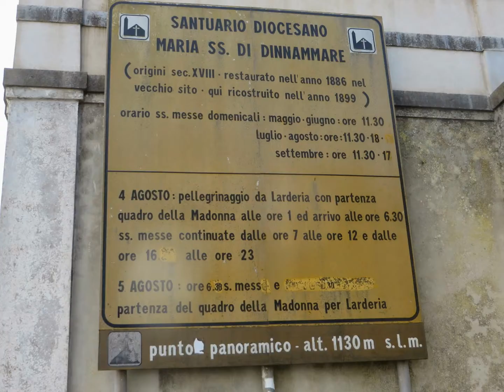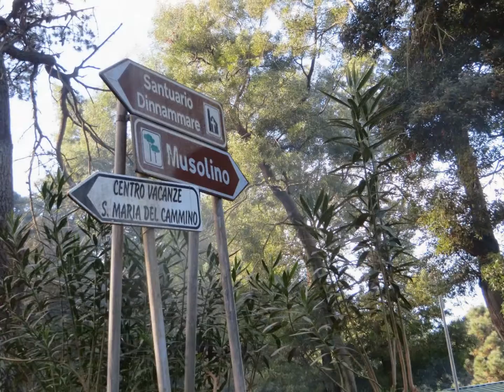MESSINA E DINTORNI- 14 Dicembre 2014